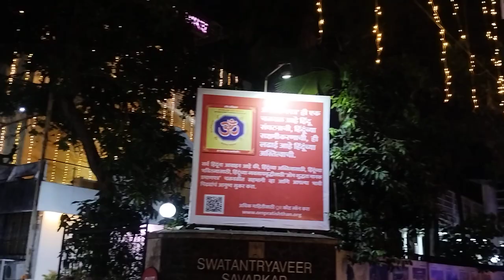Just outside of Our centre| Diwali celebrations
Swatantriveer Savarkar Road, night view of Diwali 2024.